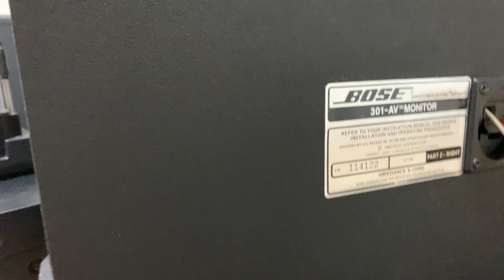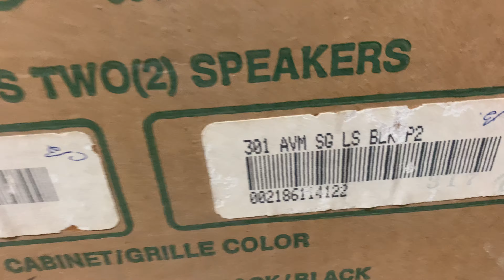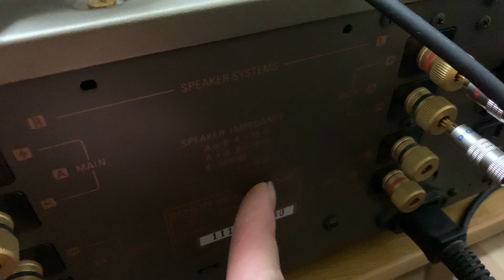Karaoke với bose 301AV mornitor và amply denon S10iiiL limeted. Zalo+817038934370